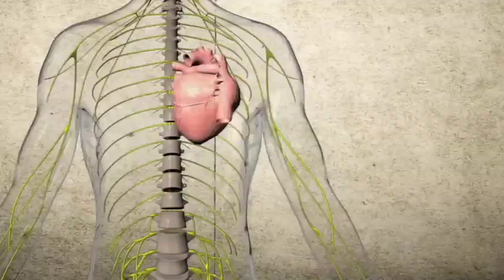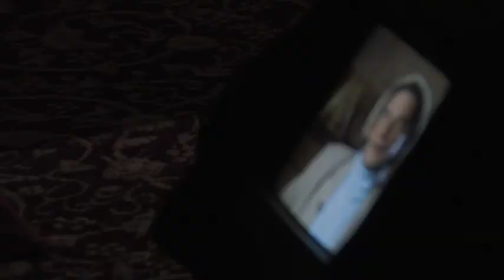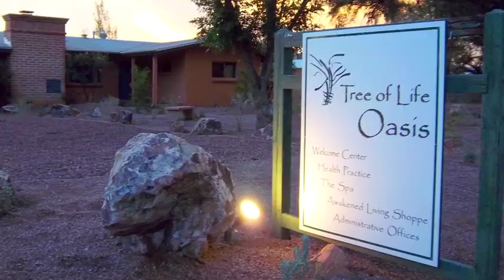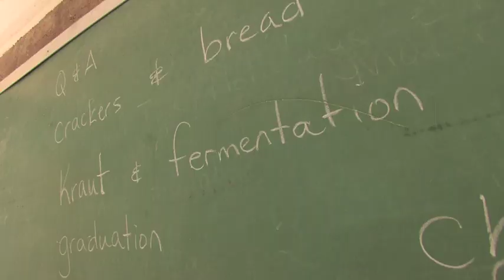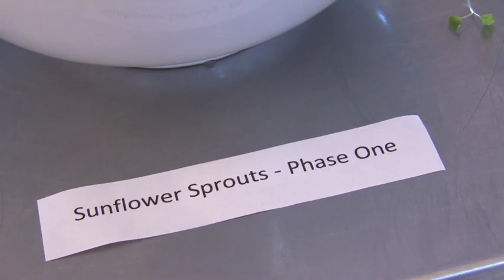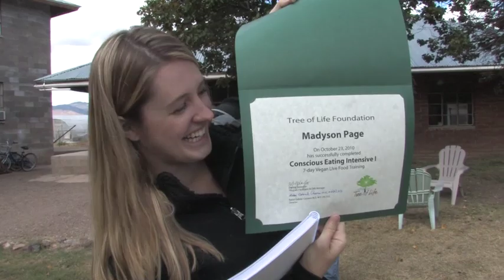Dr. Cousens' Diabetes Recovery Program - Tree of Life Center US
Dr. Cousens' Reversing Diabetes Naturally Protocol is a medically-supervised nutritional therapy program for type 1 and type 2 diabetics, as well as pre-diabetics who do not want to live their lives codependent to Insulin and other medication drugs.

During the program participants reverse the negative genetic expression of diabetes to a physiology of health and well-being. A series of workshops empower the participant to become proficient at integrating plant-source only live foods into their daily lives, therewith continuing to reducing the metabolic inflammation naturally.

Supported by scientific research, Dr. Cousens' clinical results make this protocol the most comprehensive and successful diabetes reversing programs in the world.

Tree of Life Rejuvenation Center